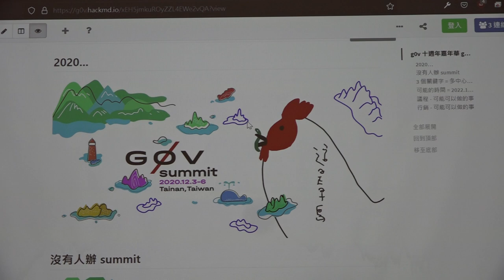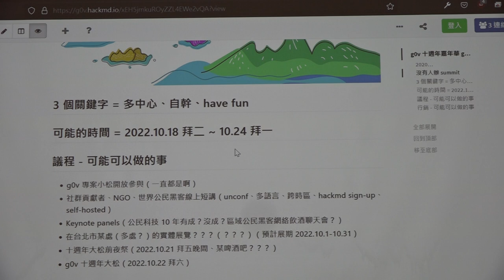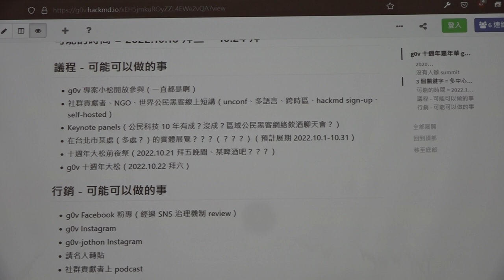g0v tw hackath46n — 提案 — g0v g0v g0v g0v g0v g0v g0v g0v g0v g0v g0v𐄂10 g0v 十倍奉還 嘉年華 ／ chihao — 九週年